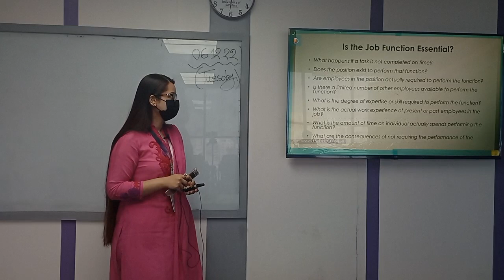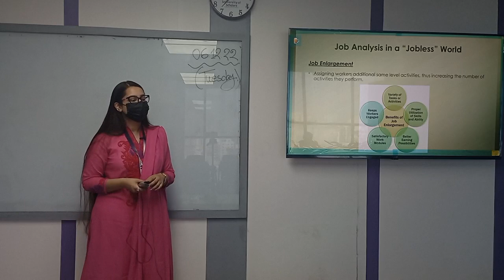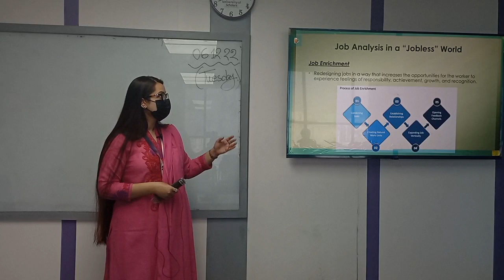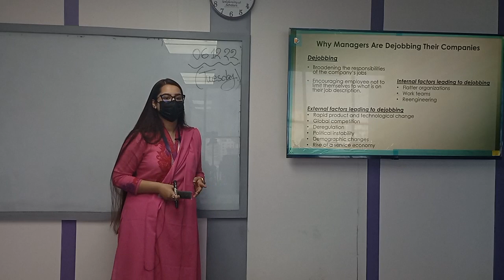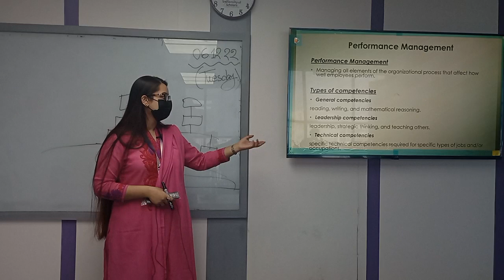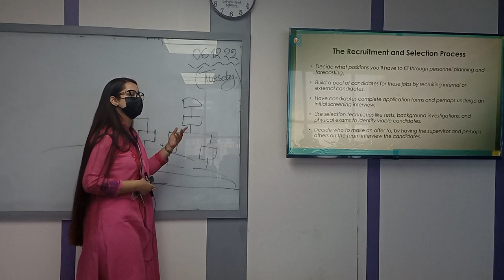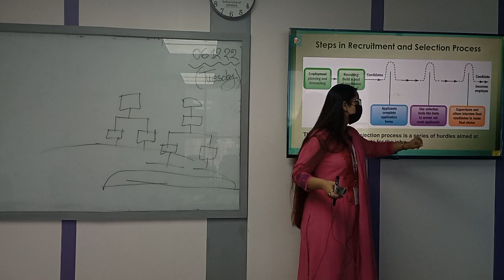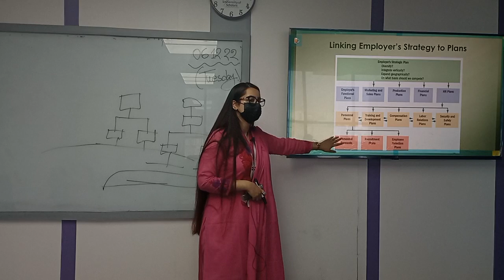Fundamental of HRM | Lecture- 10 | BBA | Tazin Ahmed | University of Scholars